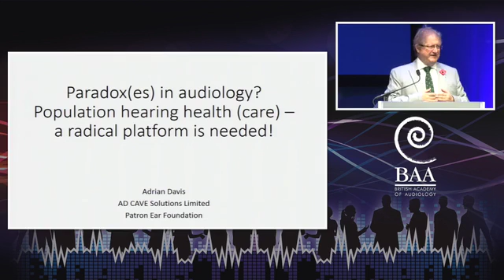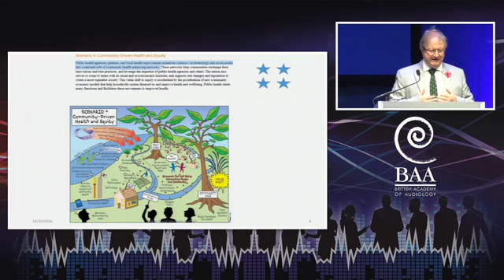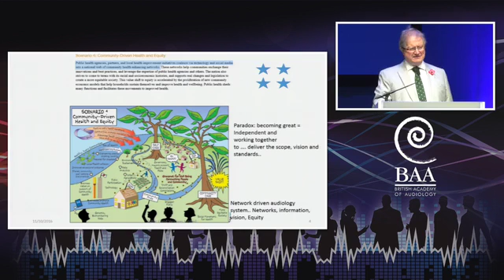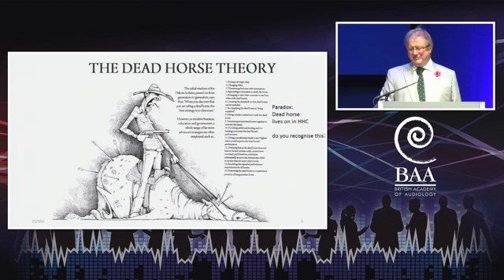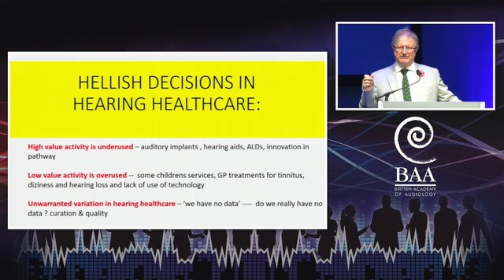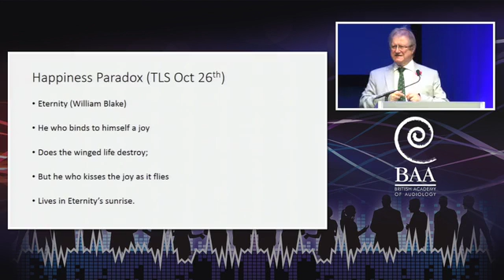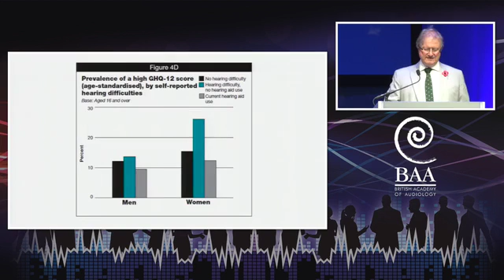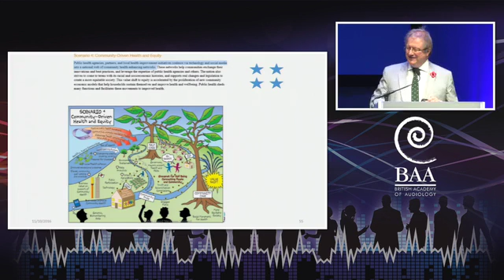BAA 2016 Adrian Davis Keynote Lecture